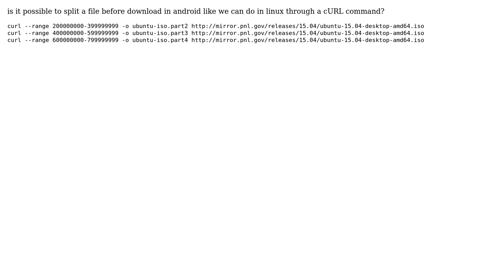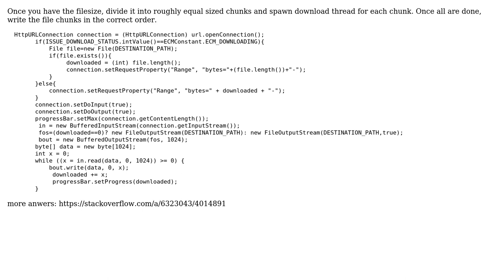Can we split a file before download in android?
With thanks & praise to God, and with thanks to the many people who have made this project possible! You are responsible for your own actions.